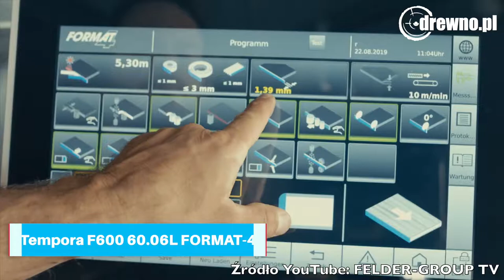glueBox PUR w rolce w okleiniarce Tempora 60.06L FORMAT-4 - Złoty Medal MTP - DREMA 2019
Złoty Medal Miedzynarodowych Targów Poznańskich na targach DREMA 2019.

W tym filmie przedstawię system glueBox - zaprezentowany przez firmę FELDER GROUP POLSKA. System GlueBox zastosowany w okleiniarce Tempora F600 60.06L FORMAT-4 pozwala na wykorzystanie klejów poliuretanowych w rolce.